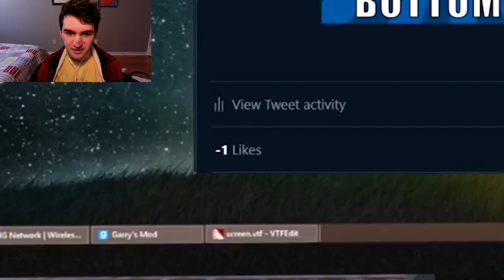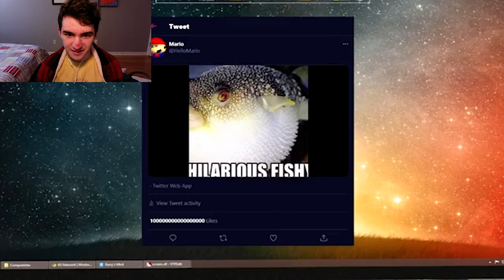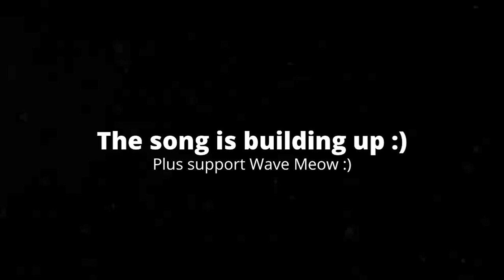[6:01] "Shadow Meggy!!!" Reacting To SMG4: The Pursuit Of Happiness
This is my Reaction to SMG4: The Pursuit Of Happiness. Honestly I feel this video was trying to be something better than it actually was, and ultimately it failed for me. The dramatic scenes felt very forced. The twist with Shadow Meggy wasn't really all too interesting, and I literally guessed the twist straight at the beginning, so it wasn't really a great twist in my opinion. The comedy, however, was actually really funny. Even though a majority of this was filler. I felt the comedy made the filler enjoyable. Overall I'd give it a 6/10 a passable video